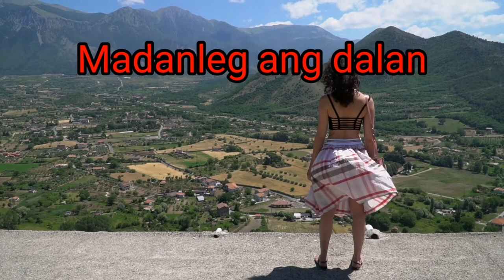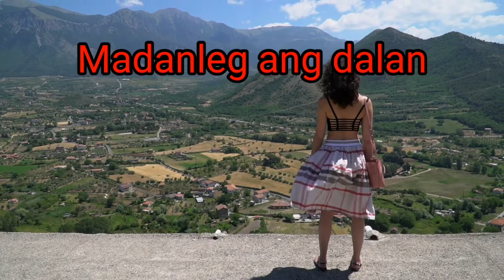Madanleg ang dalan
Cuyonen song
George tv